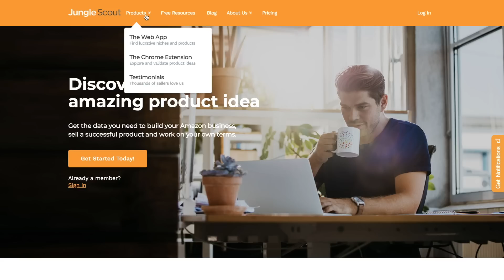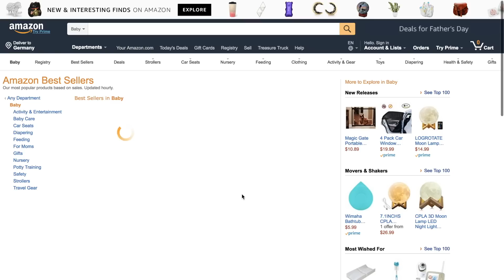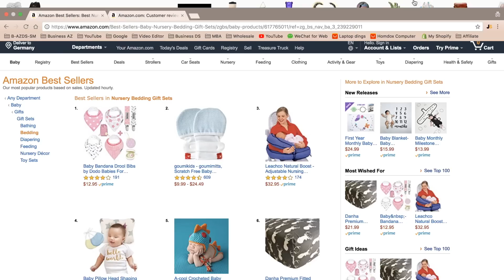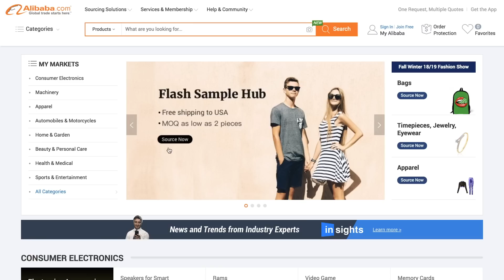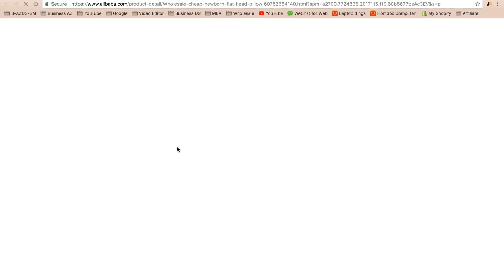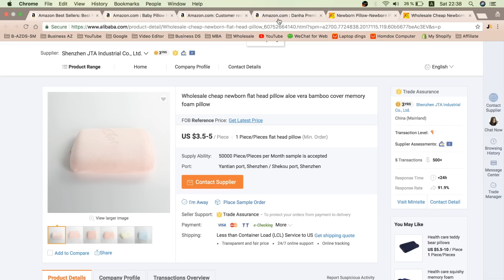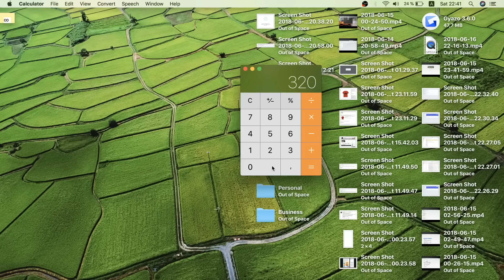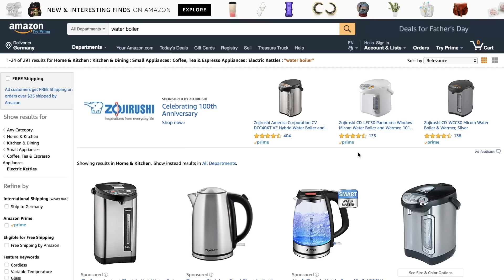How to Find FBA Product - كيف اجد منتجات ذات ارباح 3 مليون دولار سنويا على امازون اف بي اي بسهولة